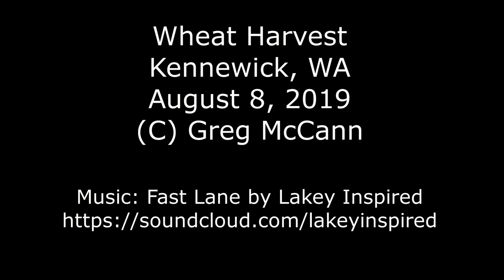Wheat Harvest, Horse Heaven Hills (Kennewick, Washington)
Visiting one of my favorite spots, I was blessed to catch a wheat harvester and a double rainbow. This is my first attempt at making a montage from drone footage. Taken with DJI Spark.